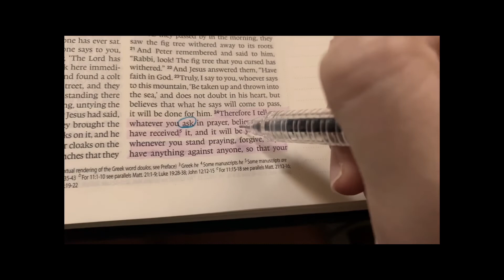Morning routine | Me time during day off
Hi everyone, just sharing my morning/skincare routine during day off.

Godbless everyone.

Music: Yes, You can use this on your vlog by Engelwood (feat. Dyalla)